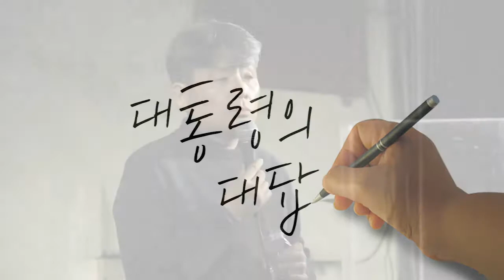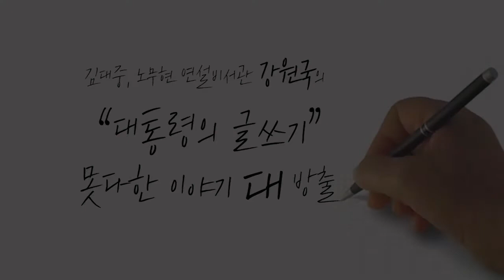[BUNKER1] 강원국 - 대통령의 글쓰기, 못다한 이야기